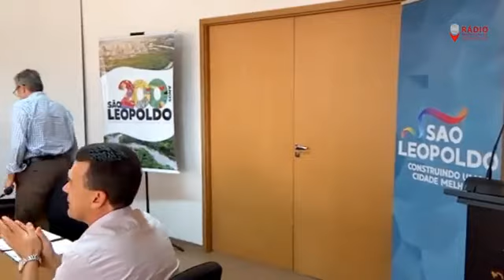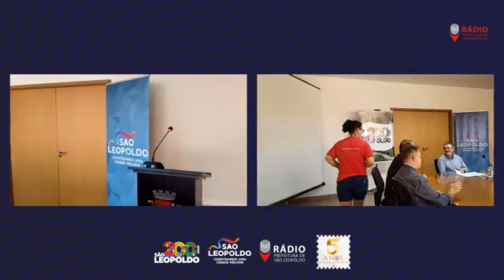PREFEITO VANAZZI SANCIONA A LEI DE CONCESSÃO ÀS ENTIDADES DO SOPĀO E S.S. APARECIDA